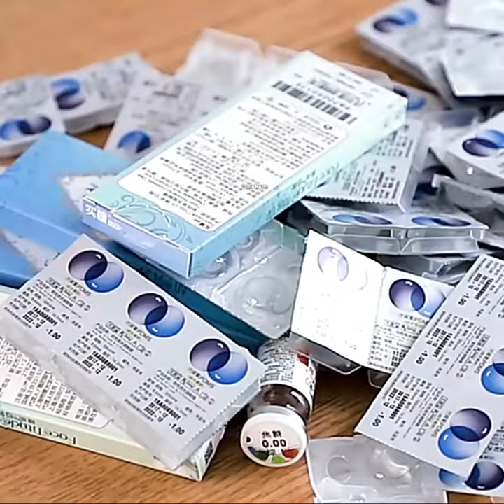Acrylic Transparent 4 Stack Desktop Makeup Sunglasses Storage Organizer For Your Desktop or Dresser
Are you having issues with keeping every single little thing organized? Check out this clear transparent desktop storage solution and can both display and tidy up all your stuff.